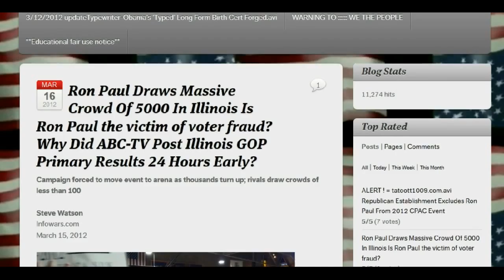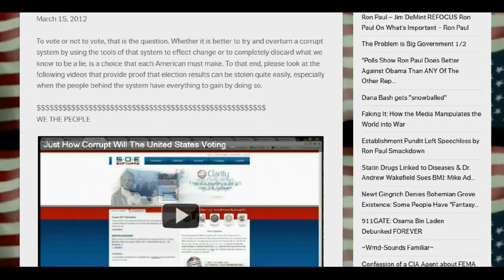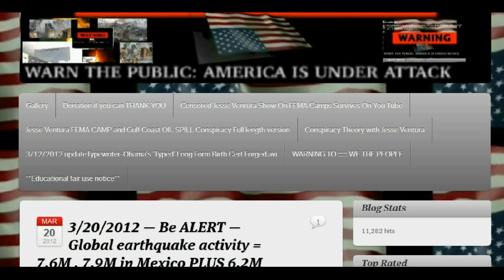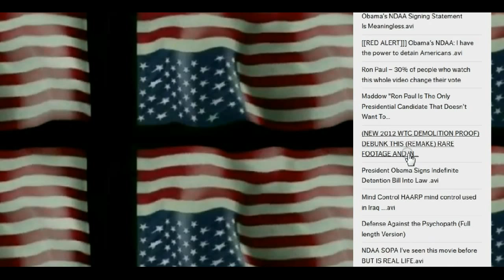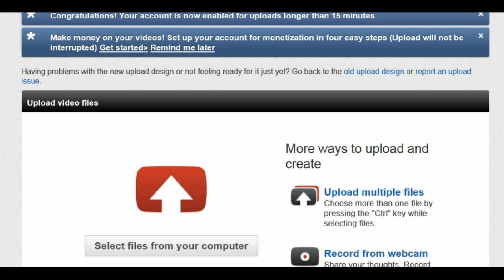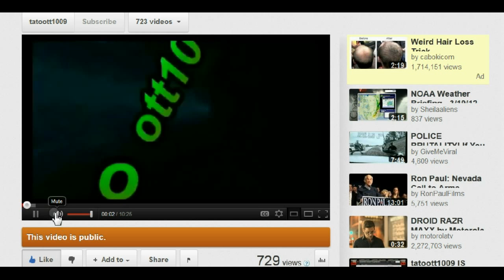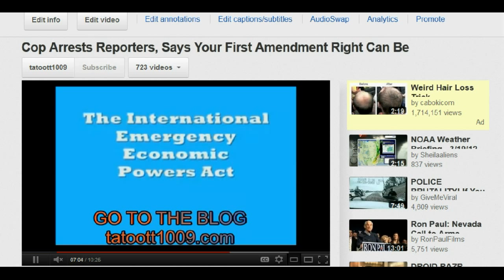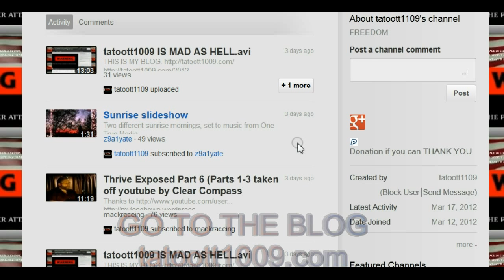Why Did ABC-TV Post Illinois GOP Primary Results 24 Hours Early?.avi